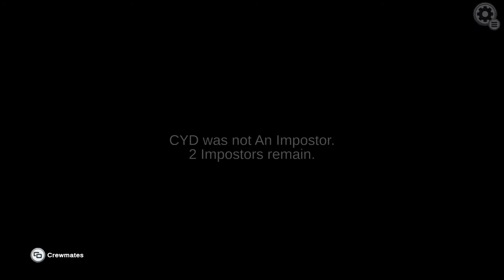Greenroom? kill 4 the win 2 easy! (me IMPOSTER)..(PART19: @AMONGUS XBOX ONE @XBOX @XBOXGAMEPASS) #19